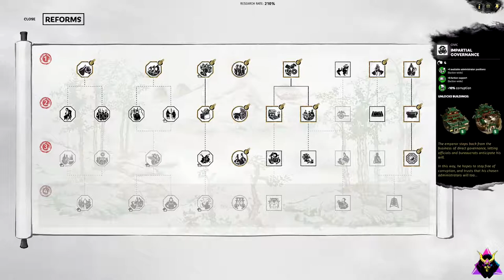A FAMILY MATTER! Total War: Three Kingdoms - Sima Lun - Sima AI CO-OP HARD Campaign #16